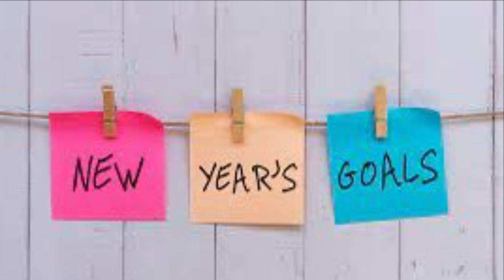Do You Set New Year Goals? (Full Segment)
From podcast episode 172 new year, same Idiots! In our first new episode of 2024 we recap some of our favorite movies, shows and other things from 2023 & some things we’re looking forward to in 2024!

Warning as usual for explicit language from us Idiots!

Listen to us weekly for pop culture talk, nerdy debates, personal insults & questionable jokes on your favorite podcast platforms including Apple Podcasts, Spotify, Overcast, Google Podcasts, Amazon Music, iHeart Radio, Vurbl, Goodpods, Podvine & more!

Watch us on our YouTube channel @Convincing Idiots

Now on the YouTube Music app!